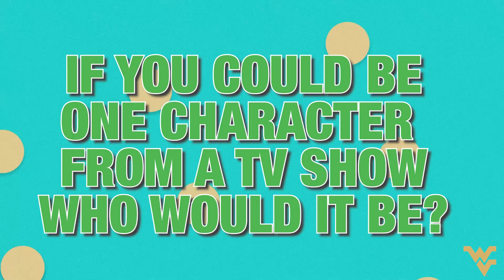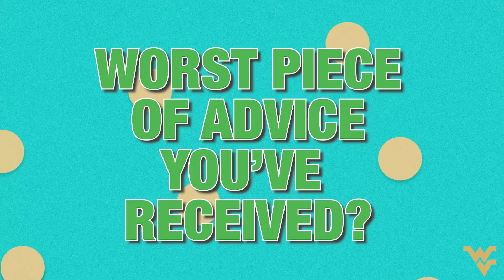Be Advised with Barry Stephens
The WVU Davis College has a combined advising group of both faculty and professional advisors. Your advisor will provide curriculum sheets for your major and work with you to develop a plan of study. If at any point you feel overwhelmed, uncertain of your curriculum or just want to discuss topics related to your major or career plan, reach out to your advisor. They are here to help you succeed.